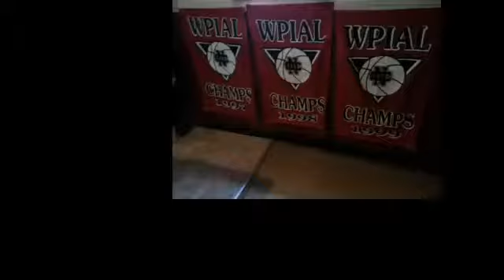NCTV45’S CEDARS SPORTS CORNER MONDAY JULY 15 2019